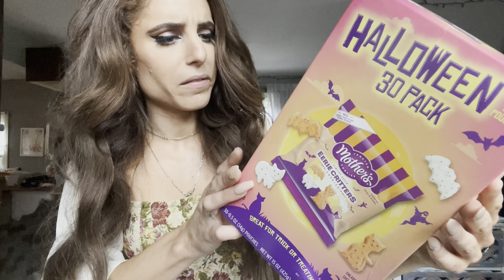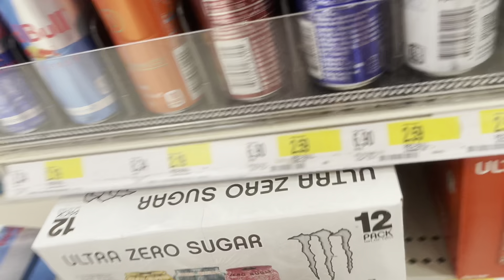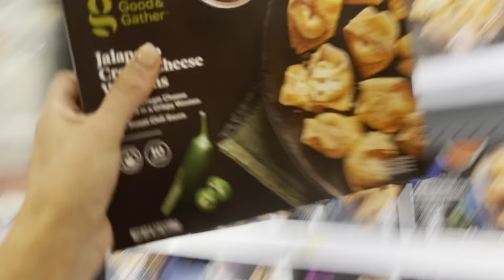**USING MENTAL HEALTH AS A WEAPON** (vlog #585)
Recently I started seeing a psychologist regarding my mental health. I have never been ashamed of my mental health but especially recently, people I thought were close to me started using it as a weapon to hurt me. As difficult as it is to still be vulnerable and talk about it especially on the Internet, I believe it’s important to be open and honest and I’m really hoping these anti-depressants will really help me cope with my anxiety

As always,
xoxo Shane